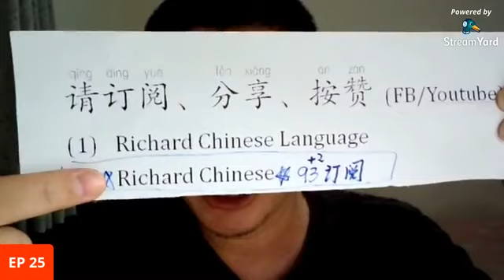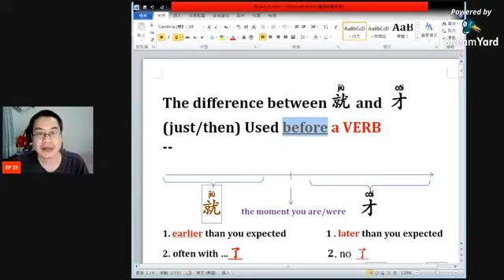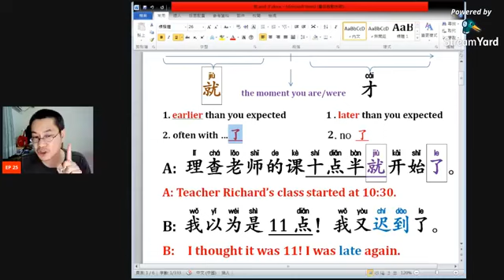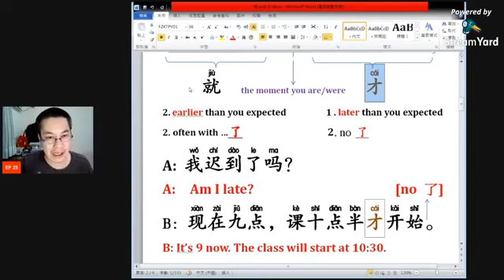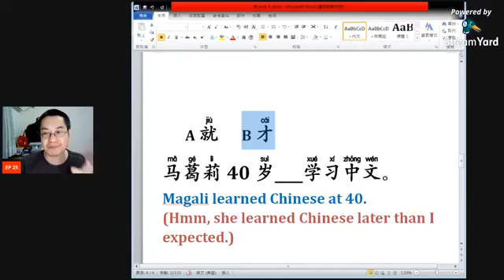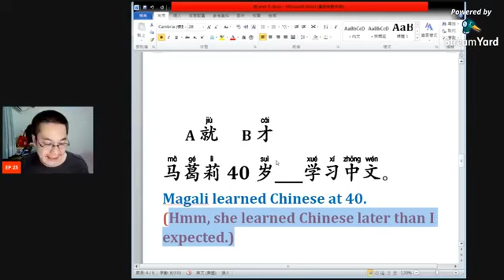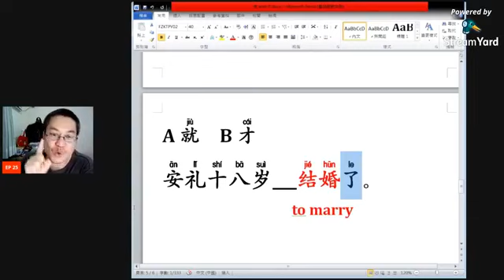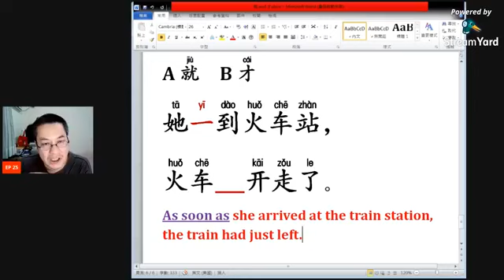The difference between就and 才 | (Join my Live on FB at 10:30 pm [Taiwan time] every day.)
(Join my Live on FB at 10:30 pm [Taiwan time] every day.)
The difference between就and 才 (just/then) Used before a VERB:
就
1.earlier than you expected
2. often with …了
才
1 . later than you expected
2.no 了
A: 理查老师的课十点半就开始了。
A: Teacher Richard’s class started at 10:30.
B: 我以为是11点！我又迟到了。
B: I thought it was 11! I was late again.
A: 我迟到了吗？
A: Am I late? [no 了]
B: 现在九点，课十点半才开始。
B: It’s 9 now. The class will start at 10:30.
A就 B才
我们四点吃晚饭，
但是清华九点__吃。
We had dinner at 4, but清华had dinner at 9.
A就 B才
马葛莉8岁___学习中文了。
Magali learned Chinese at 8.
(Wow, she learned Chinese earlier than I thought!)
A就 B才
马葛莉40岁___学习中文。
Magali learned Chinese at 40.
(Hmm, she learned Chinese later than I expected.)

A就 B才
早上七点上课，
布达九点___到学校。
A就 B才
安礼十八岁___结婚了。
A就 B才
理查老师的课11点半___结束。
Teacher Richard’s class ended at 11:30.
A就 B才
她一到火车站，
火车___开走了。
As soon as she arrived at the train station, the train had just left.